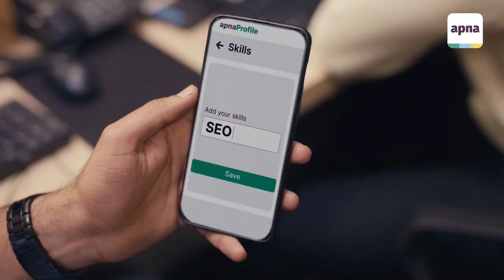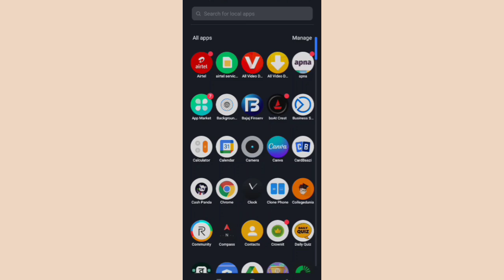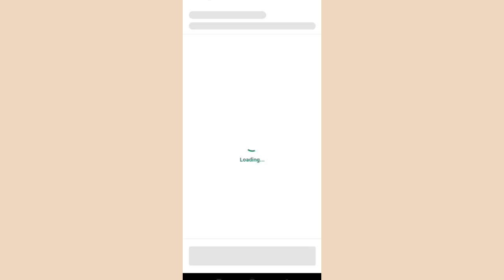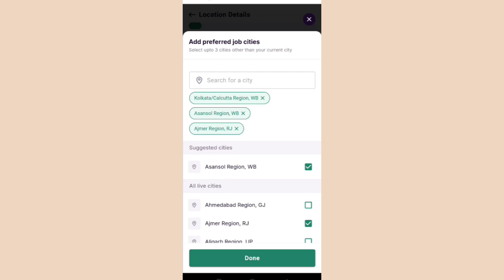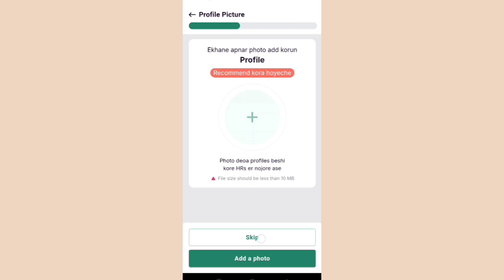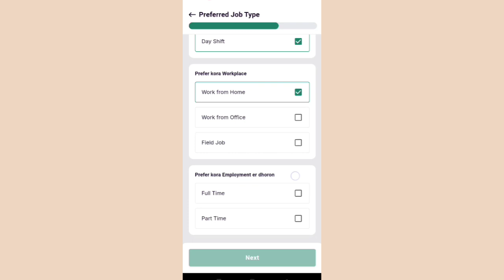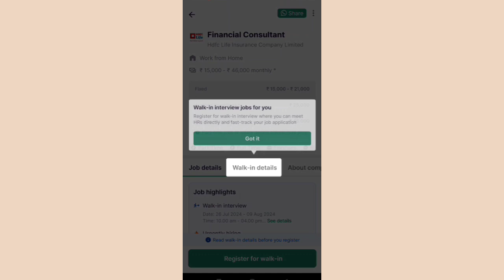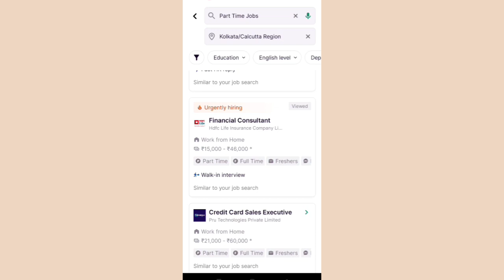💶Apna App Jobs Work From Home🔥Apna App Review 💰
অপনা অ্যাপ হল একটি জনপ্রিয় চাকরির প্ল্যাটফর্ম যা বিভিন্ন ধরনের চাকরির সুযোগ প্রদান করে। এই অ্যাপটি বিশেষভাবে ভারতীয় কর্মীদের জন্য ডিজাইন করা হয়েছে এবং এতে আপনি সহজেই বাড়ি থেকে কাজের সুযোগ খুঁজে পেতে পারেন।

অপনা অ্যাপের বৈশিষ্ট্যসমূহ:

চাকরির বহর: বাড়ি থেকে কাজ, আংশিক সময়ের চাকরি, পূর্ণ সময়ের চাকরি ইত্যাদি।

সহজ ব্যবহার: অ্যাপটি ব্যবহার করা খুবই সহজ এবং ব্যবহারকারীরা সহজেই চাকরির জন্য আবেদন করতে পারেন।

বিভিন্ন ক্ষেত্র: বিপণন, বিক্রয়, গ্রাহক সেবা, এবং আরও অনেক ক্ষেত্রে চাকরির সুযোগ।

আলোচনা ফোরাম: এখানে ব্যবহারকারীরা বিভিন্ন চাকরি ও কর্মক্ষেত্র সংক্রান্ত আলোচনা করতে পারেন।

বিনামূল্যে: এই অ্যাপটি বিনামূল্যে ডাউনলোড ও ব্যবহার করা যায়।

ব্যবহারকারীদের মতামত:

অপনা অ্যাপ ব্যবহারকারীদের কাছ থেকে বেশ ইতিবাচক প্রতিক্রিয়া পেয়েছে। তারা বলেছে যে এই অ্যাপটি ব্যবহার করে সহজেই তারা বাড়ি থেকে কাজের সুযোগ পেয়েছে এবং তাদের ক্যারিয়ার উন্নত হয়েছে।

সারাংশে, অপনা অ্যাপ একটি ভালো প্ল্যাটফর্ম বাড়ি থেকে কাজ খুঁজে পাওয়ার জন্য। এটি ব্যবহারকারীদের জন্য একটি উপযোগী ও সুবিধাজনক অ্যাপ।

ChatGPT

Apna App Jobs Work From Home🔥Apna App Review 💰 give me a best seo tags

4/4

ChatGPT

Here are some effective SEO tags for your content on Apna App Jobs and Work From Home:

Apna App Jobs

Apna App Review

Best Work From Home Opportunities

Apna App Job Reviews

Remote Jobs on Apna App

Apna App Work From Home

Apna App Freelance Jobs

Apna App Remote Work

Apna App Job Opportunities

Honest Apna App Review

Apna App Work From Home Experience

Find Jobs on Apna App

Apna App Remote Jobs Review

Apna App Work From Home Jobs